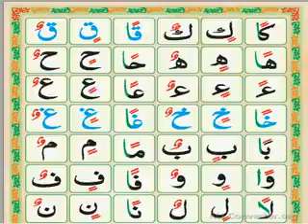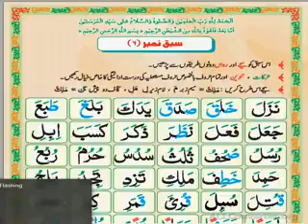Quran Course For OldAge Class 04 by Mufti Amjad Rizvi | درست قرآن پڑھنا سیکھیں | صرف بزرگوں کے لیے